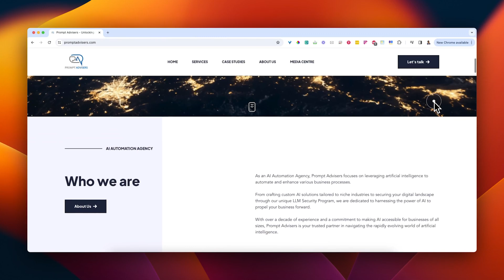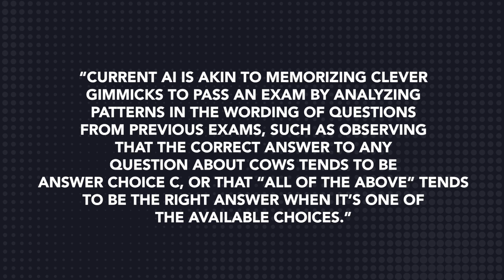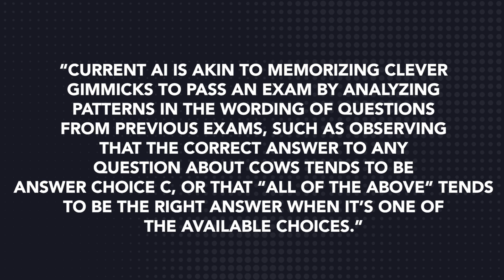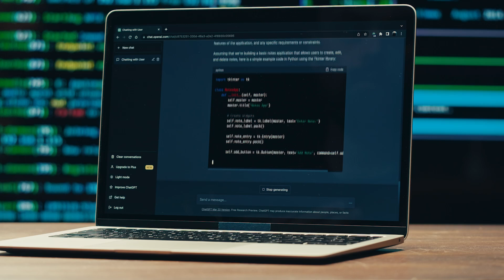The AGI Hype Debunked - 3 Reasons Why It's a Scam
Dive into the controversial world of Artificial General Intelligence (AGI)! Explore the reality behind the claims of AGI, including a critical analysis of its perceived proximity and capabilities. Uncover how AGI is often used to fuel hype, inflate prices, and push a futuristic narrative that might be further from reality than we think. Whether intrigued by AI's current abilities, the debate over its potential, or the industry's marketing tactics, this video is your key to understanding the hype versus the reality of AGI.

👋 About Me:
Hello! I'm Mark, a seasoned Data Science Manager by day and an AI automation agency owner by night, hailing from Canada with a decade in the AI space. At Prompt Advisers, we specialize in cutting-edge AI solutions, helping individuals, businesses, and agencies fully harness applied AI. Having been featured in interviews and recognized for our innovative contributions, we're dedicated to guiding you through the AI landscape.

🚀 My Goal:
My mission is to empower you with the knowledge to explore AI technology in your ventures, whether you're an individual, a business, or an agency. I aim to help you leverage applied AI to its fullest potential, providing insights, sharing experiences, and offering partnerships to bring your visions to life.

TIMESTAMPS ⏳

0:00 - Introduction: AGI Hype is a Scam
0:04 - Defining AGI and Generative AI
0:16 - Future of Jobs in AI
0:40 - What is AGI?
0:52 - Three Reasons AGI Hype Feels Scammy
1:07 - Mark: Data Science Manager and AI Agency Owner
1:30 - AGI: The Holy Grail of AI
1:47 - Reason 1: Misunderstanding AI's Capabilities
2:14 - AI in Public Perception
2:42 - Book Reference: Smart Until It’s Dumb
3:18 - AI Advancements and Setbacks
3:45 - Progress in Image and Language Processing
3:56 - Why Prompt Engineering Exists
4:15 - Reason 2: Overinvestment Due to AGI Hype
4:52 - Overinvestment Consequences and Job Cuts
5:27 - Companies Investing Without Real Results
5:30 - Reason 3: Technical Limits of Current AI
5:38 - Example: GPTs and Inconsistent Outputs
6:00 - AI Energy Consumption by 2027
6:26 - Future AGI: What Will It Take?
6:42 - Need for New Hardware Beyond Chips
7:12 - Efficiency and Energy Concerns with AGI
7:20 - Conclusion: AGI is Far from Reality
7:23 - Call to Action: Subscribe and Collaborate